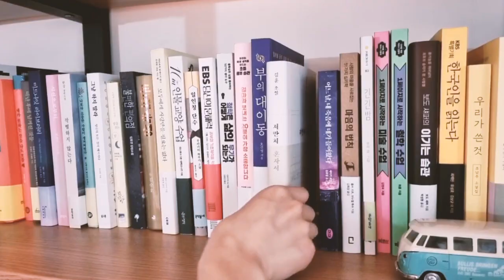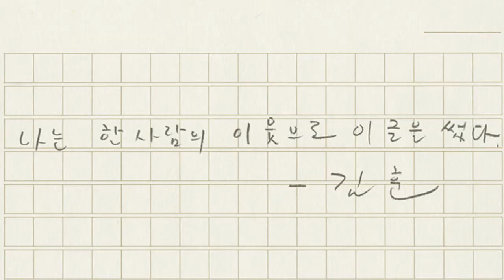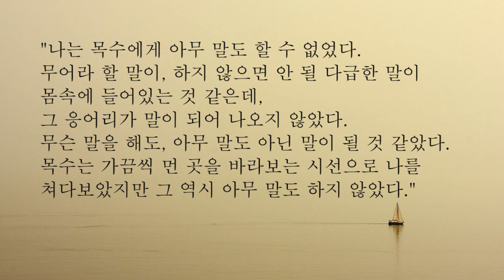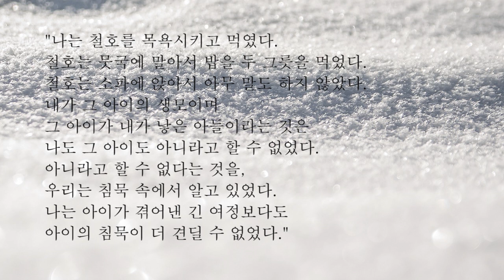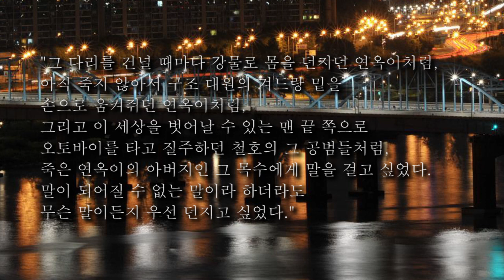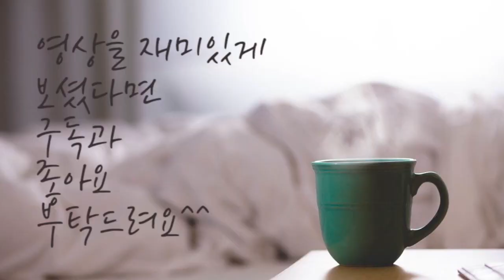저만치 혼자서 ㅣ 김훈ㅣ책읽어주는 여자 ㅣ베스트셀러ㅣ소설ㅣ오디오북ㅣASMRㅣ헬레네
오늘 소개해 드릴 책은 읽긴 읽었는데 리뷰 영상을 남겨야 할지 말지 고민이 많았습니다. 활자로 읽을 때는 문장의 맛을 느낄 수 있어서 좋았지만 내용을 간추려서 소개하려고 보니 인간사의 희로애락 중 슬픔만 남아 있어서 조금 무거운 분위기가 전달될 것 같았거든요. 물론 책 속의 소설들이 사실이 아니고 허구의 이야기에 지나지 않겠지만, 우리가 알게 모르게 어디서나 벌어질법한 이야기 어서 가볍게 읽고 끝내기가 어려웠습니다.

그럼에도 이 책을 소개해 드리려는 이유는 김훈 작가님의 문장을 꼭 만나보셨으면 좋겠다는 마음 때문입니다. 김훈 작가님의 이전 작품을 읽어보신 분들은 아실 텐데 최대한 감정이 실리지 않은 담담한 문체로 독자의 마음을 움직이는 힘이 있잖아요. 이번 단편 소설집에서도 여실히 느끼실 수 있으실 거예요. 7편의 소설 중 '손'이 가장 기억에 오래 남아서 소개해 드리려고 합니다.

줄거리 01:19